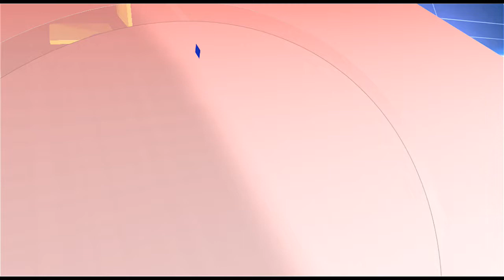*मुरबाड l ठेकेदाराने चक्क जुने तडकेले पाईप वापरून "त्या" मोरवीचे काम केले पूर्ण....* *ठेकेदारांची पा